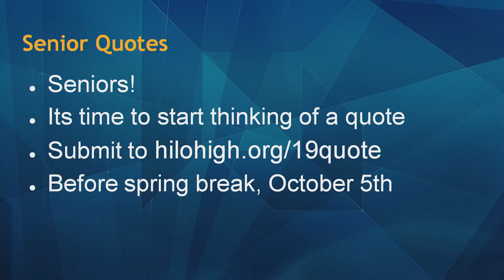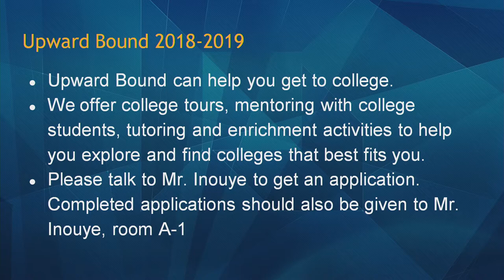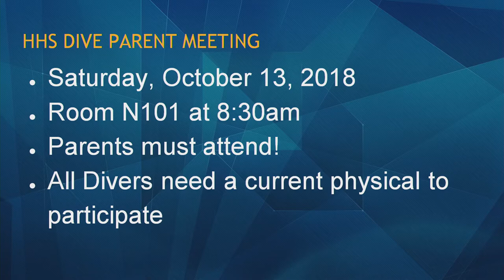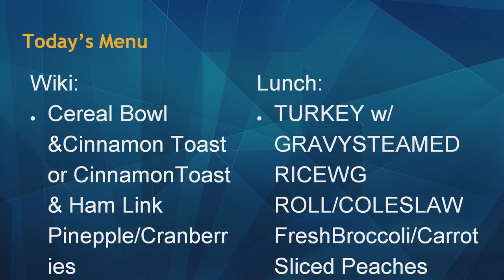10/05/2018 KVIKS Bulletin